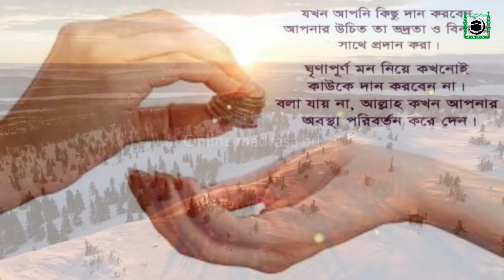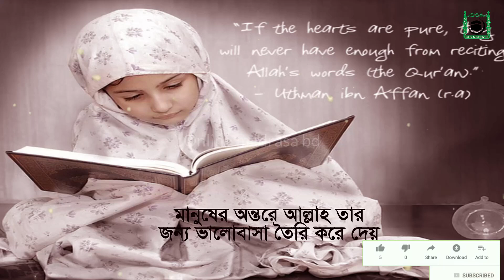দোয়া কবুলের ৫টি আলামত | আপনি নিজেই বুঝতে পারবেন দোয়া কবুল হয়েছে কিনা | dua kobul er alamot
* Content creator by:
Md_Faisal_Mahmud

Important notice:
These video all background video & image credit by pixabay.We just edited & published  education & teaching purpose only.